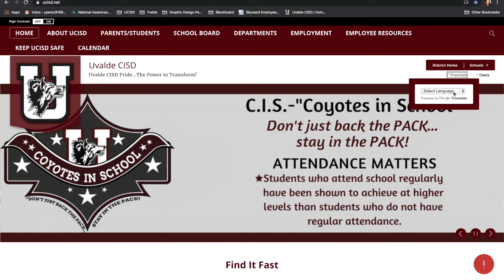Website Translate Video English